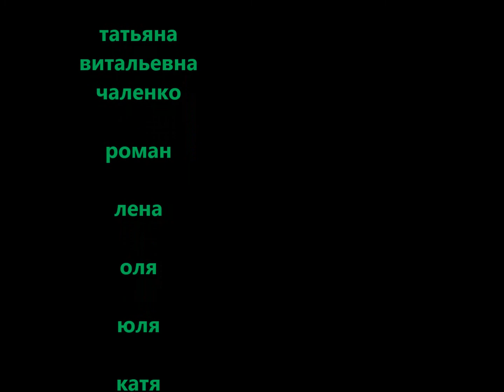моя работа!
слайд-фильм о моей работе)))